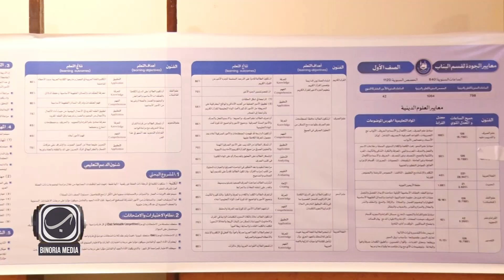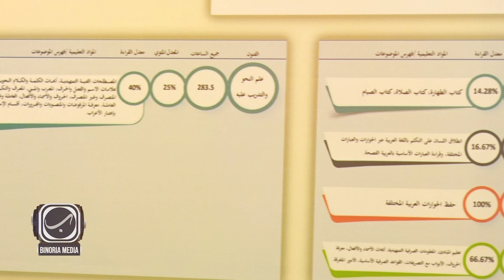First-ever quality assurance benchmarking system developed for madrassas || Binoria Media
First-ever quality assurance benchmarking system developed for madrassas
Quality assurance benchmarking is a process of comparing your organization's quality assurance (QA) performance to that of other organizations, typically those that are considered to be leaders in their field. This can help you identify areas where your QA processes can be improved, and it can also provide you with insights into best practices that you can adopt.

Quality assurance benchmarking can be used in any industry, but it is particularly useful in education. By benchmarking against other madrassas, madrassah administrators can identify areas where they can improve their QA processes, such as:

Curriculum: Are the curricula at the madrassa up-to-date and relevant to the needs of students?
Teaching: Are the teachers at the madrassa qualified and experienced?
Assessment: Are the assessment methods used at the madrassa effective in measuring student learning?
Student outcomes: Are the students at the madrassa achieving the desired learning outcomes?
Madrassas take a step towards quality assurance
Madrassas adopt new system to improve quality
Madrassas set new standards for quality education